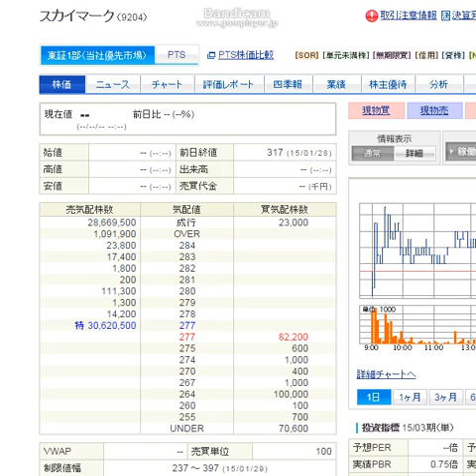スカイマーク 9204 株価ボード 2015年1月29日 9:02から9:12 前場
民事再生法・発表後はじめての取引　前場寄り
売り多く、まだ寄り付かず

その後
この日、大引けは
2,630,500株の売り注文を残したが
ストップ安237円で、55,300株が約定した。